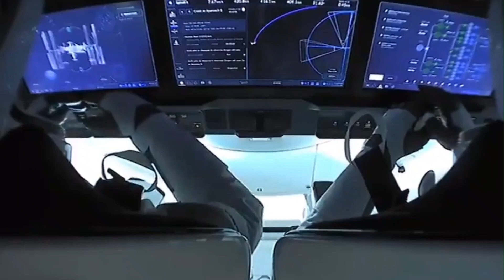Amazing footage of SpaceX Crew Dragon 🐉 Endeavour docking to the ISS with the Ax-1.